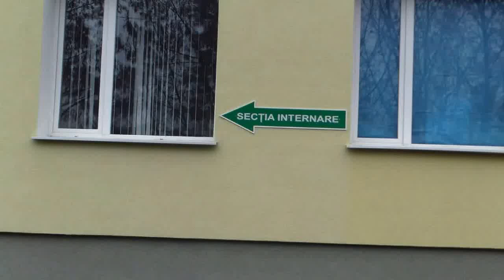Vezi ce mașini au angajații și pacienții spitalului de la Hîncești - Curaj.TV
Am filmat acest garaj impresionant de mașini scumpe după incidentul din salonul unde avea să moară peste cîteva zile Ion Catană